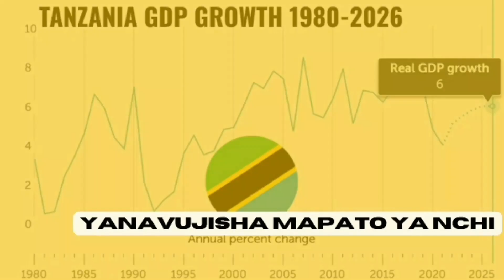YEMCO VIKOBA YAWAKUTANISHA WAJASIRIAMALI na TAASISI ya MTETEZI wa MAMA - WENYEWE WATOA NENO....